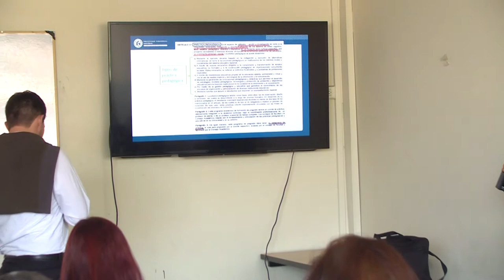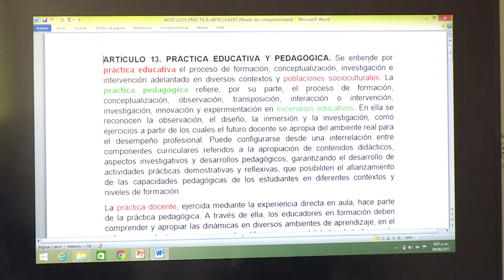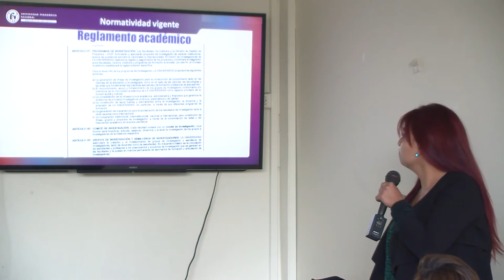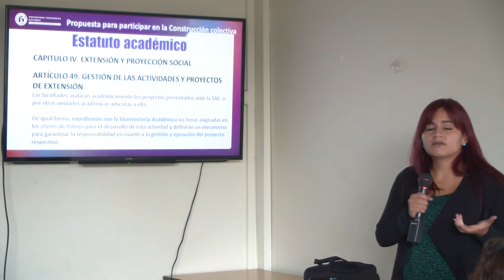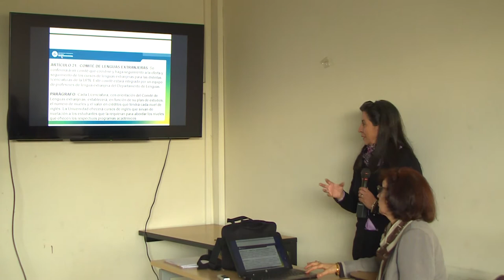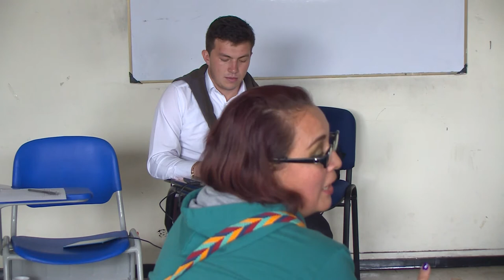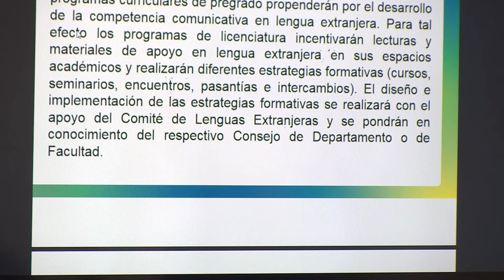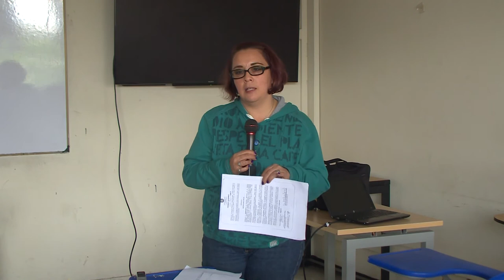III Encuentro "Pensando la universidad desde la Facultad de Ciencia y Tecnología"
3re Encuentro  Pensando la Universidad desde la Facultad.